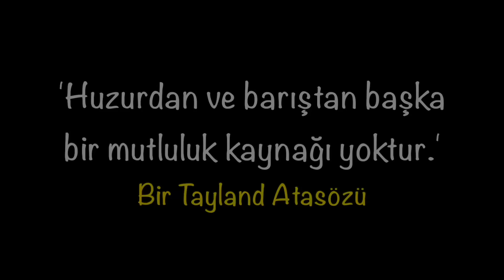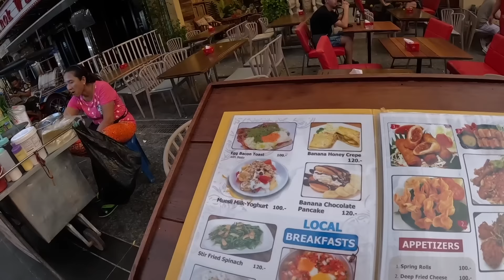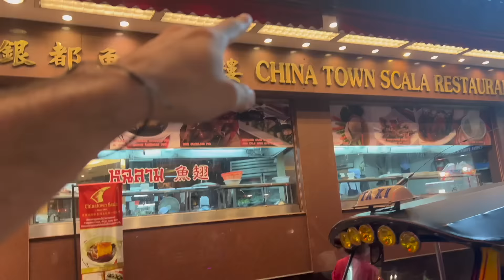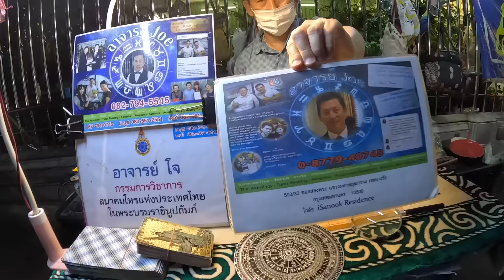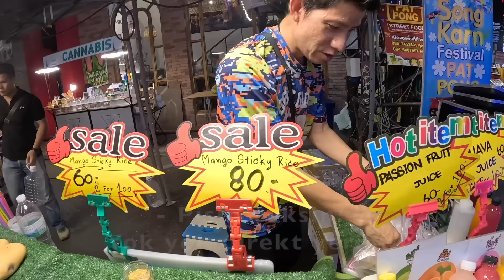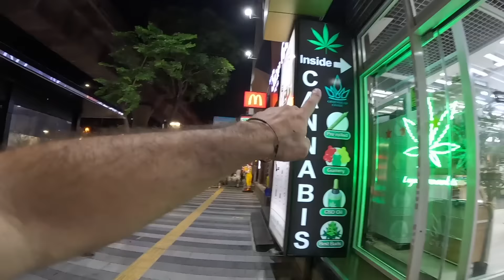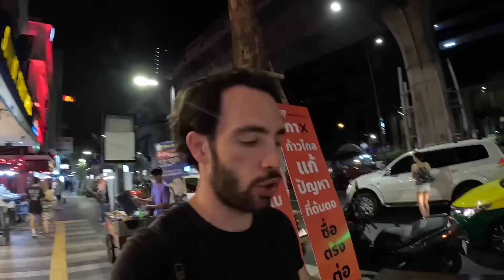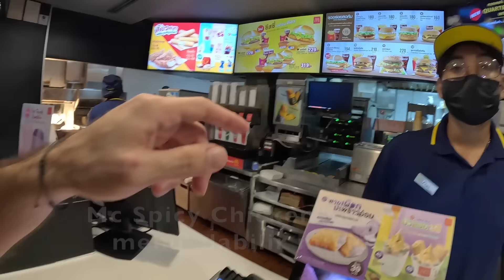TAYLAND Gece Vakti - BATAKHANE Mahallesi ve GİZLİ CIA Ajanları 🇹🇭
Zengin Çin aşiretinin mahallesinde, CIA tarafından gizli şekilde kurulan ve Vietnam'da yorgun düşen askerleri ağırlamak için oluşturulan Bangkok eğlence bölgesi.

Intro: 00:00
Evsiz: 01:10
Khaosan geçişi: 04:00
Çin Mahallesi geçişi: 08:00
Silom Caddesi ve Japonlar: 15:00
Patpong Sahte / Fake Pazar: 20:00
Mango ve Yapışkan Pilav: 24:00
Farklı sokaklar: 28:00
Hiper Süper Market: 31:38
Pazarlık Pazarı: 34:30
Tayland Evsiz sorunu: 36:45
Khaosan gece geçişi: 39:30
McDonalds ve Koreli kızlar: 43:00
Koreli kızlar hediye verdi: 46:00